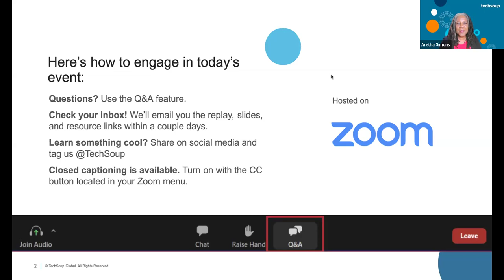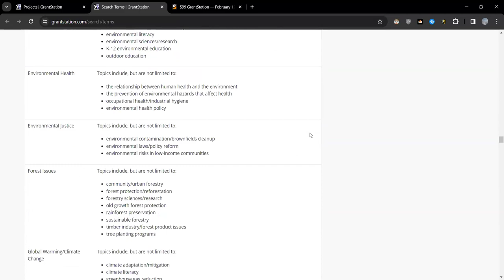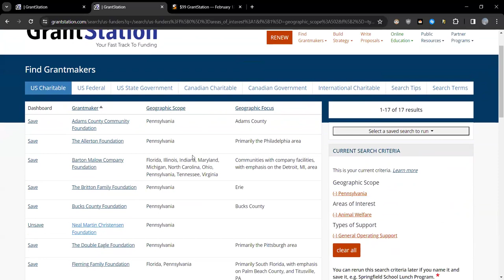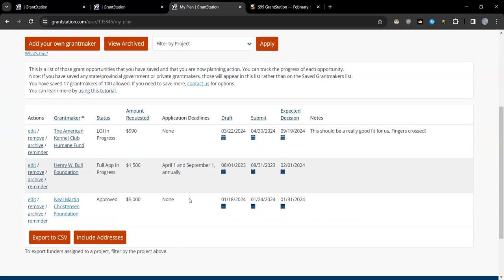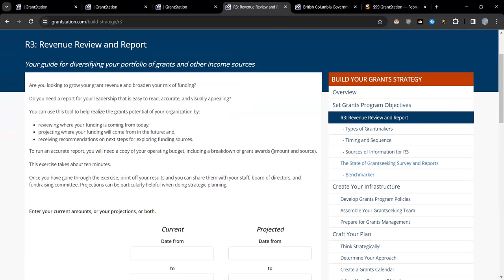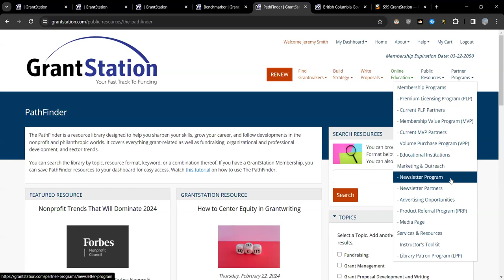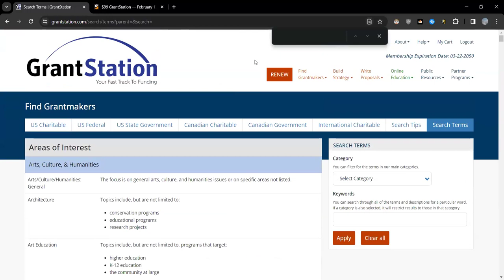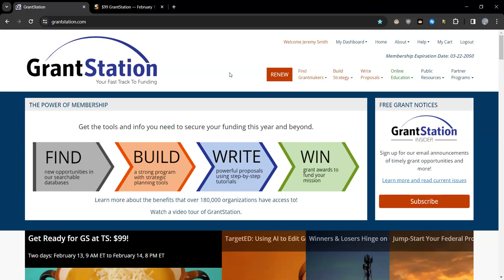All Aboard How to Use GrantStation’s Tools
In this webinar,  Jeremy Smith, GrantStation's Director of Communications Technology demonstrated how to use Grant Station tools to help you secure funding success for your organization.  Jeremy shared  these powerful tools available to members which included these tools:

* How to set up and use your personal dashboard
* How to use the Decision Matrix as part of your grant research
* How the Revenue, Review, and Report (R3) tool can provide you with a visual look at where you are and where you need to be to secure success for your organization
* How to use the enhanced PathFinder library to support your development efforts